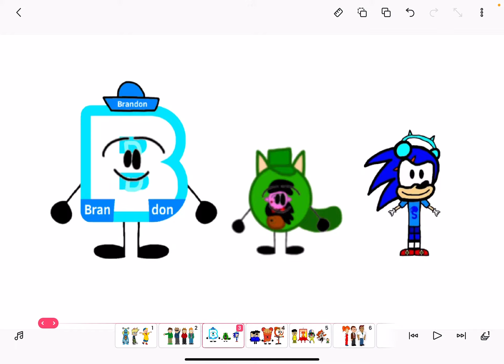My Family Members As Of 10/10/21